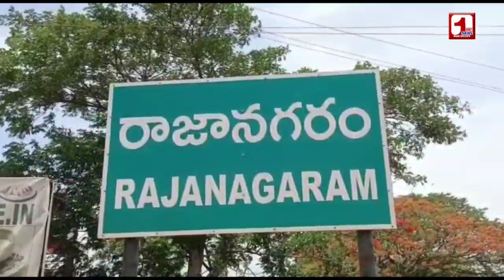పోటీ యాత్రలతో చేటు తప్పదా..? || రాజానగరం జనసేనలో ఏం జరుగుతోంది..? దుర్గేష్ మౌనమేల..?@1waynews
పోటీ యాత్రలతో చేటు తప్పదా..? || రాజానగరం జనసేనలో ఏం జరుగుతోంది..? దుర్గేష్ మౌనమేల..?‎@1 Way News